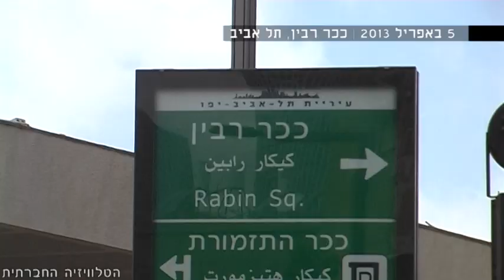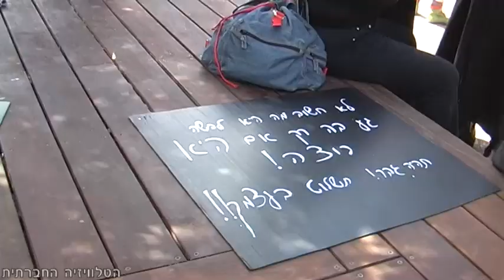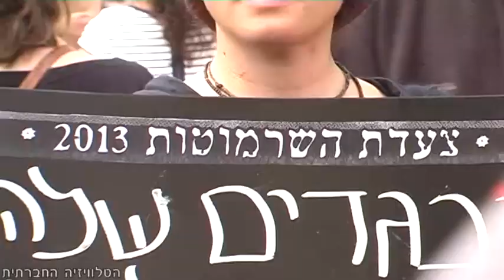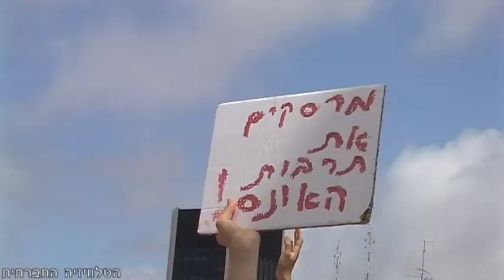לא אשמות, לא מתביישות - צעדת השרמוטות 2013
ביום שישי, 5 באפריל, התקיימה, זו השנה השנייה, צעדה פמיניסטית נגד תרבות האונס והאשמת הקורבן. הצעדה נערכה בהשראת תנועת ה-SlutWalk העולמית, אשר הוקמה ב-2011 בעקבות התבטאות קצין משטרה קנדי שטען כי "על נשים להמנע מלהתלבש כמו שרמוטות על-מנת שלא יהפכו לקורבנות". הצועדות מחו על הפניית אצבע מאשימה נגדן, וקראו לביטול הלגיטימציה לפגיעה בהן על סמך התנהגותן, לבושן או נוכחותן במרחב הציבורי. הצעדה התקיימה תחת שתי כותרות -"לא אשמות, לא מתביישות", שאומצה ע"י אלו המעדיפות להמנע מהשימוש במילה "שרמוטה", ו"צעדת השרמוטות", העושה שימוש מכוון במלה הפוגענית על מנת להוציא ממנה את העוקץ.